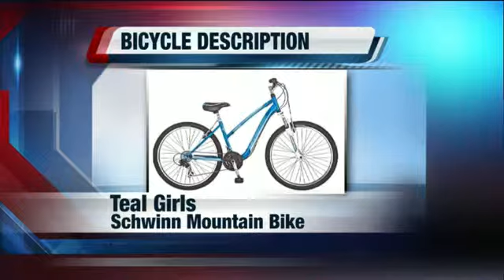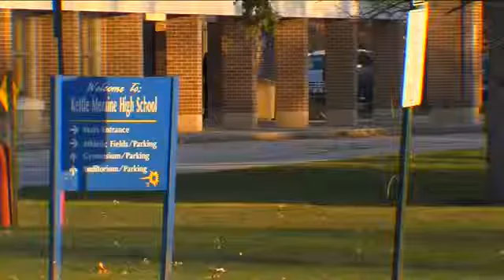Search continues for 15-year-old who disappeared on her way to school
The Waukesha County Sheriff's Department updated the public on the disappearance of a 15-year-old girl who went missing on her way to Kettle Moraine High School on Tuesday.